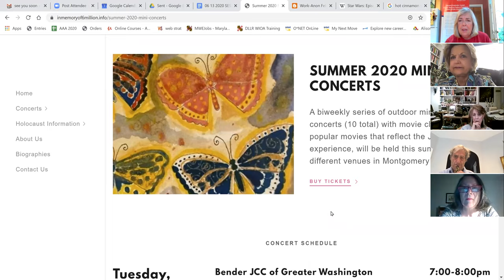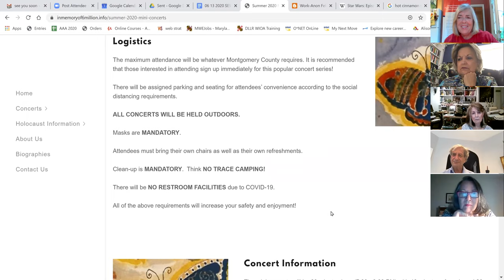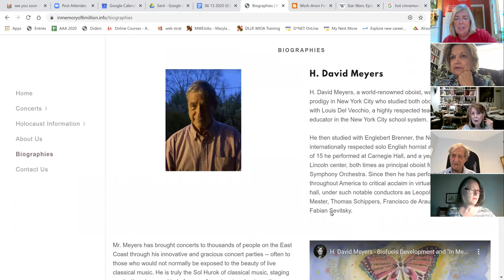Joan Cushing and friends watch David plays oboe for the Girls Zoom Cocktail Hour, 8/8/2020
Here we are!  WE need a comedienne I guess!  WE look really funny!  Aug 8th. Great visit with Ellen (from CA), JOyce, Joan, Nancy, Kathy and Bonny came in half-way.

During Covid-19, best friends got together with H. David Meyer and shared music and stayed up-to-date.  David - we will miss you.  David was an outstanding oboist, longtime friend and business partner of Kathy Troutman.  Read the beginning of David and Kathy's business from 1973 Kathy and Joan have been friends since 1972! College roommates. So, David, Kathy and other friends would go to the Georgetown Piano Bars and sing and play with Joan as she was an expert piano bar singer and pianist!